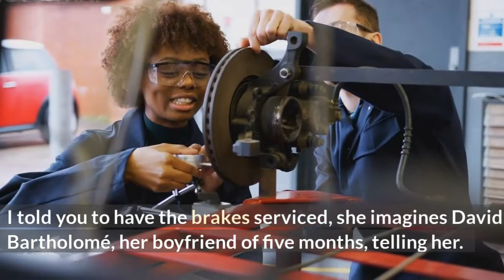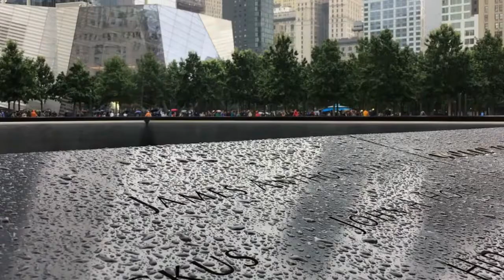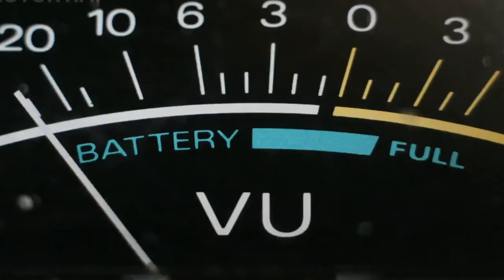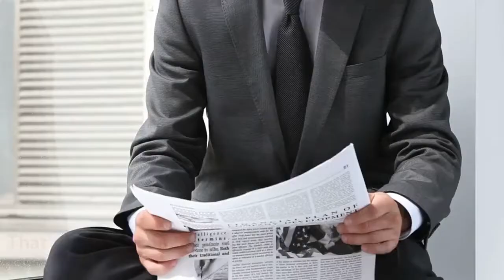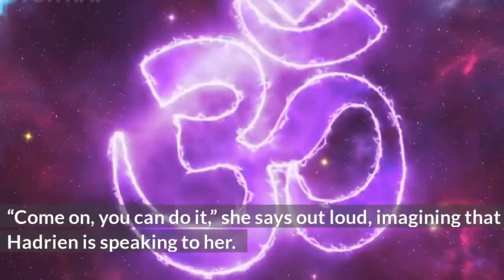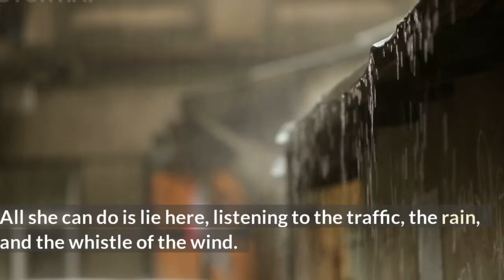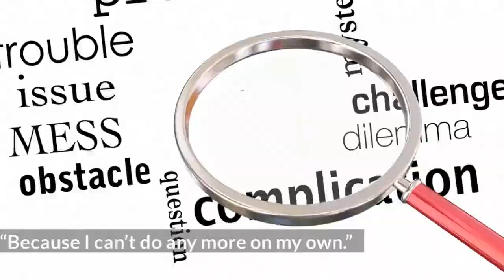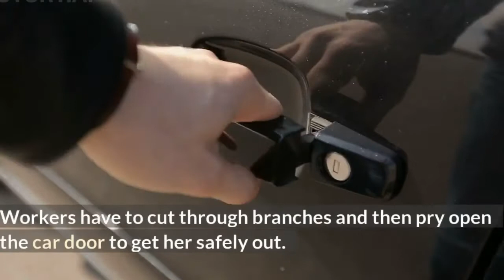This Woman Was Trapped in Her Car on an Embankment for Days Before Concerned Neighbors Found Her